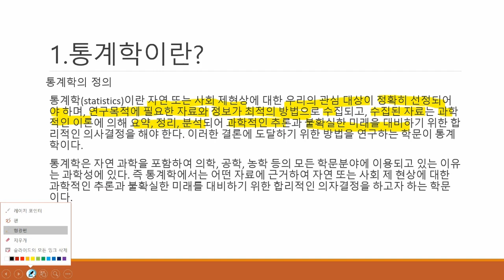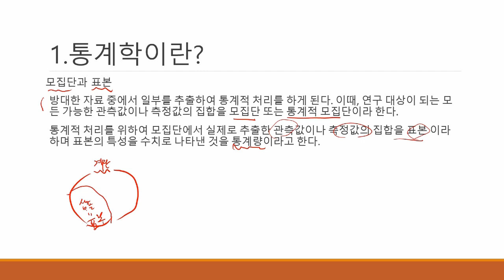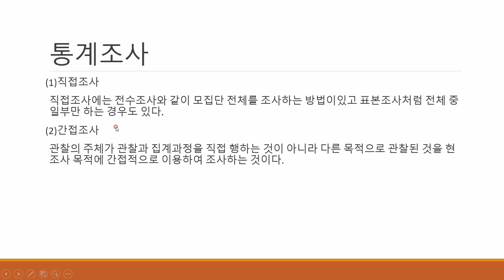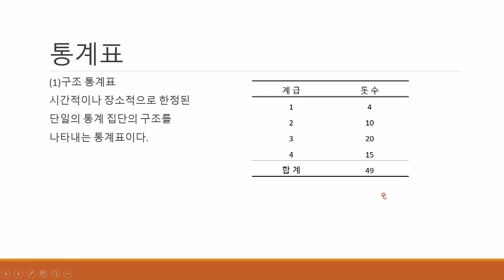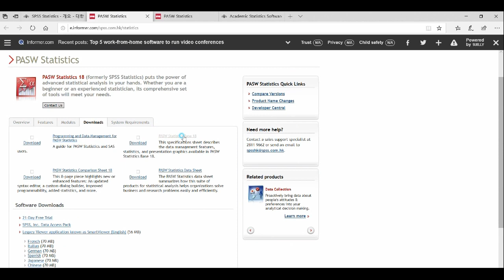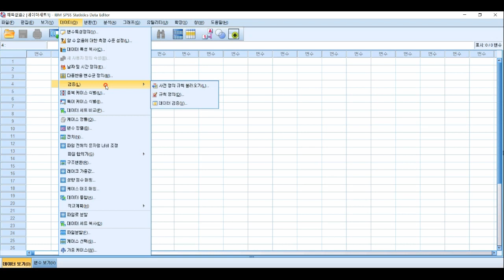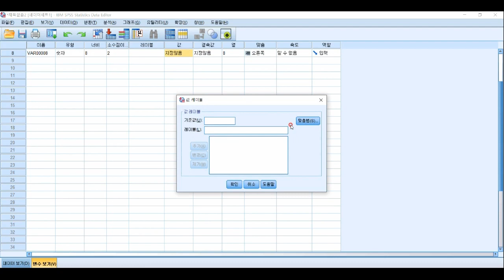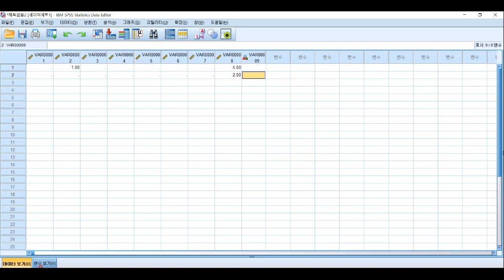논문통계분석 With AMOS Part.1 이론편 - 기초통계이론 1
학습난이도
중급

학습대상
- AMOS를 활용한 통계분석에 관심이 있는 분들
- 데이터 분석에 대해 공부해보고 싶으신 분들
- 데이터 분석 관련 업무 종사자 분들

학습방법
강의는 강사님의 설명을 듣고 이론내용 정리하고 실습해보는 형태로 진행됩니다.

강의특징
- 체계적이고 꼼꼼한 학습 방식으로 탄탄한 지식과 함께 실제 적용할수 있는 능력을 쌓을 수 있습니다.
- 논문 통계분석에 있어 필요한 핵심적인 내용들을 강조하여 학습에 도움이 됩니다.